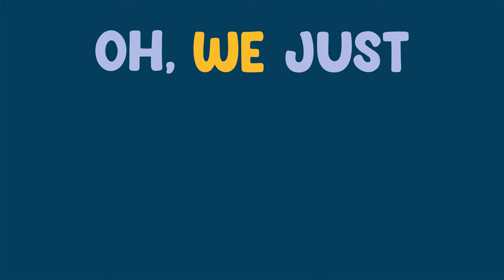BA (Hons) Graphic Design Student Project 2023 - Tamta Mamatelashvili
Dead Curious — Tamta Mamatelashvili